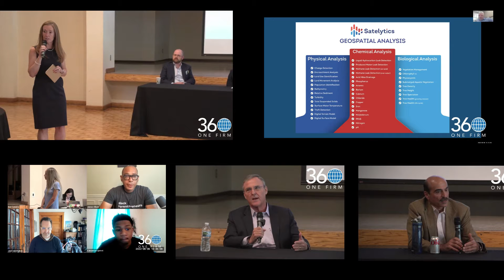Highlights from June 2-6 Ohio Tour #5